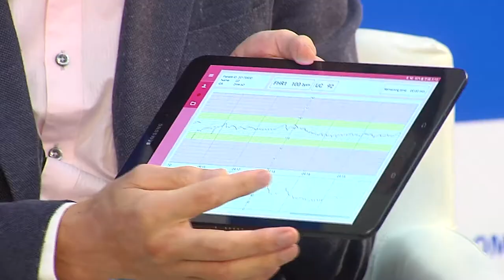ITU TELECOM WORLD 2017: Tomomi Takagi, CFO, Melody International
Interview with Tomomi Takagi, CFO, Melody International, at ITU TELECOM WORLD 2017